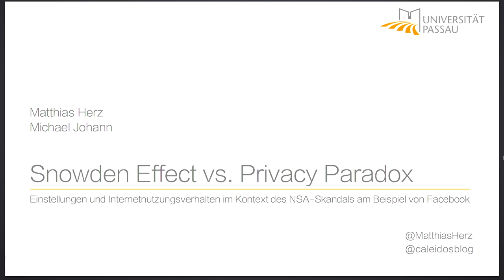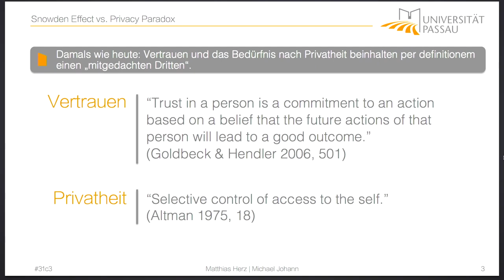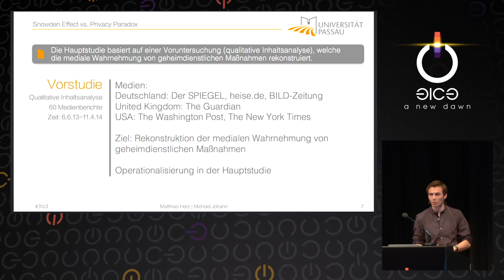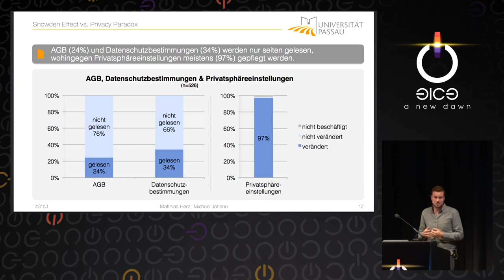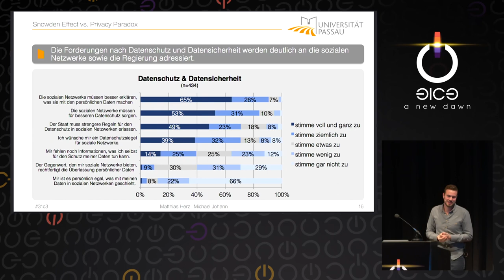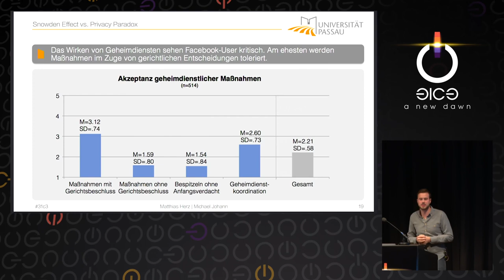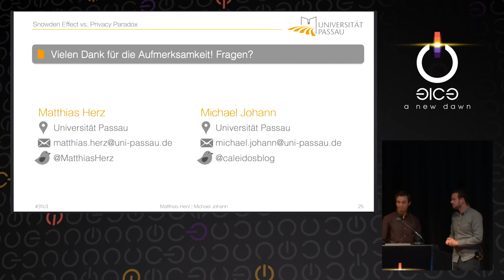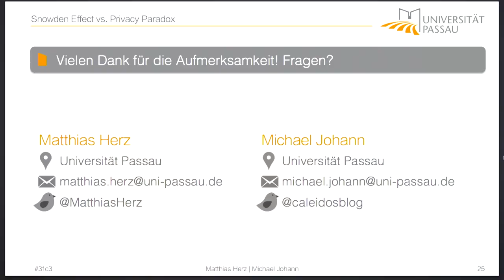Matthias Herz, Michael Johann: Snowden Effect vs. Privacy Paradox (english translation)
"Vertrauen ist gut - Kontrolle ist besser." Dieses Idiom gilt mehr denn je, sofern man die Aktivitäten von Geheimdiensten bewerten mag. Wie seit einiger Zeit bekannt ist, ist die Mär der massenhaften Überwachung des Einzelnen Realität. Ob und inwieweit dies Auswirkungen auf die Realität des Einzelnen hat, steht im Fokus der vorliegenden Studie.

Matthias Herz, Michael Johann